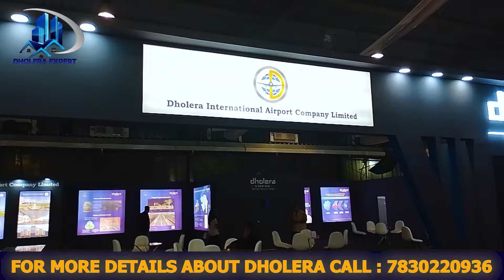अब ये कौनसी Tecnology आरही है DHOLERA में ? | DHOLERA SMART CITY 2024